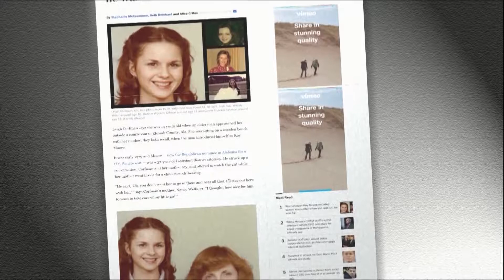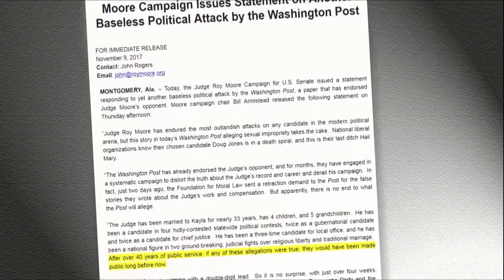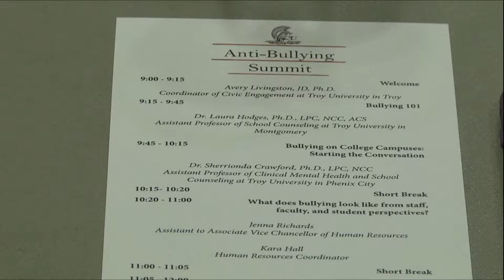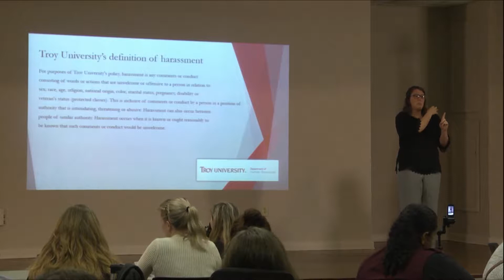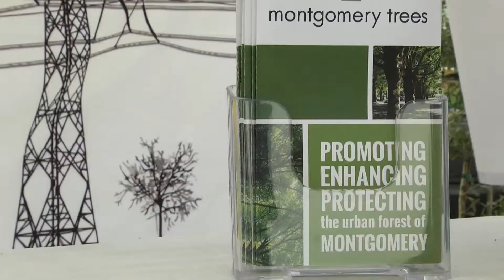TROY TrojanVision News 11/9/17